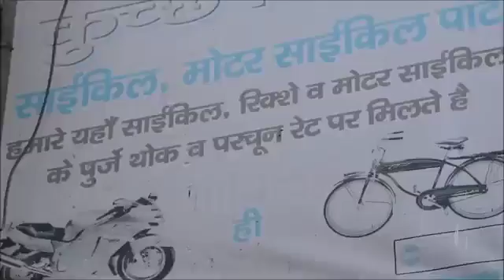Gaddari amit Ke shat